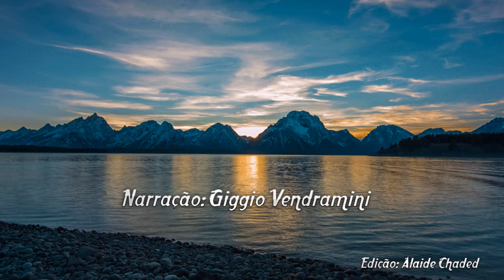Prece aos Anjos Guardiões - Recanto Espírita de Paz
Prece aos anjos guardiões

– Espíritos sábios e benevolentes, mensageiros de Deus, cuja missão é assistir aos homens e conduzi-los pelo bom caminho, amparai-me nas provas desta vida; dai-me a força de sofrê-las sem lamentações;

desviai de mim os maus pensamentos, e fazei que eu não dê acesso a nenhum dos maus Espíritos que tentariam induzir-me ao mal.

Esclarecei a minha consciência sobre os meus próprios defeitos, e tirai-me dos olhos o véu do orgulho, que poderia impedir-me de percebê-los e de confessá-los a mim mesmo.

Vós, sobretudo, meu Anjo Guardião, que velais mais particularmente por mim, e vós todos, Espíritos Protetores, que vos interessais por mim, fazei que eu me torne digno da vossa benevolência.

Vós conheceis as minhas necessidades; que elas sejam satisfeitas segundo a vontade de Deus.

Assim seja!